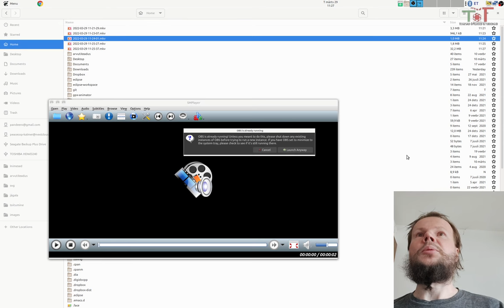obs studio aic audio mixer not updating without restart 2022 03 29 11 25 37